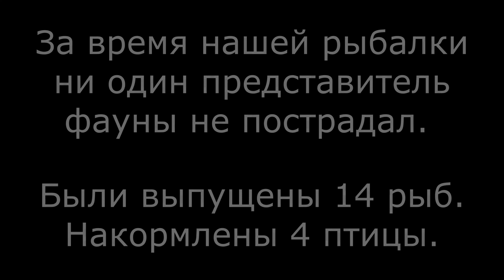Наша первая зимняя рыбалка. Катастрофа.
Поехали на зимнюю охоту на боровую дичь и решили заняться рыбалкой, потому что на берегу лесного озера останавливались. Первый раз в жизни мы пробовали ловить рыбу зимой. Опыта ни какого. Конечно это закончилось ни чем.